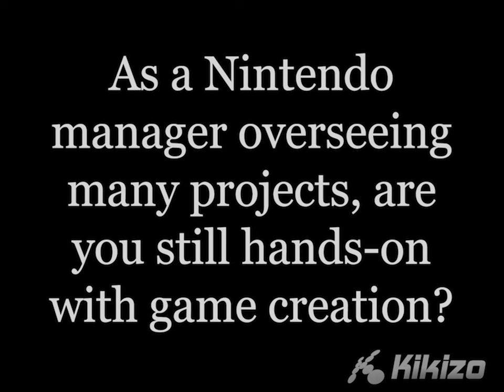Making Zelda: Wind Waker - Shigeru Miyamoto & Takashi Tezuka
This is the Legend of Zelda: Wind Waker segment from my extended Miyamoto 2002 remaster video, deep from Kikizo's unpublished archives... for more, the full video (also ft. Mario, Metroid, Animal Crossing and more) can be viewed here: